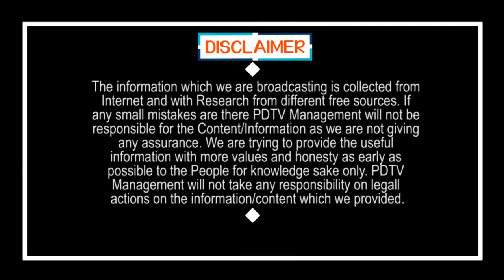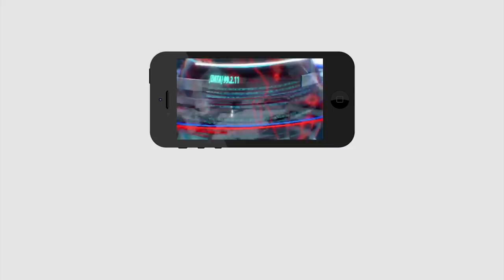Lady Fire on Chandrababu & Lokesh | Public Talk | బాబు,లోకేష్ లను ఉతికి ఆరేసిన మహిళ | PDTV News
బాబు,లోకేష్ లను ఉతికి ఆరేసిన మహిళ